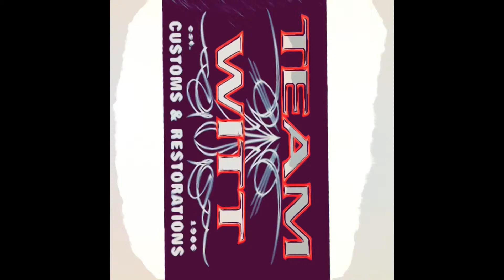Team Witt In The Shop- 06/18/19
Today we continued work on the 87Suburban and the 79TransAm